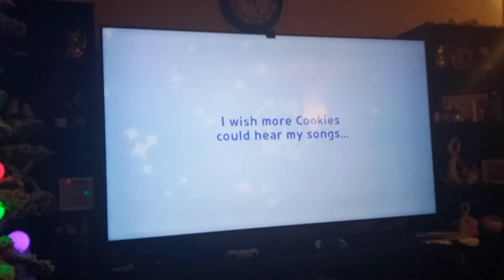squid ink and parfait came home